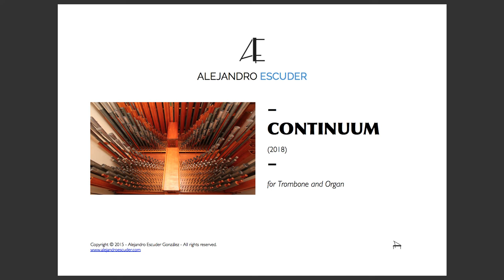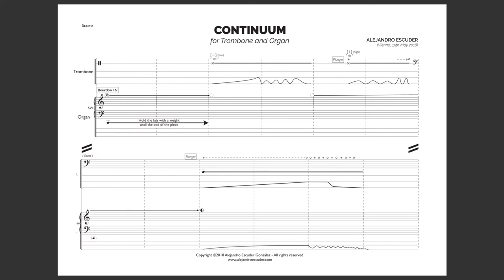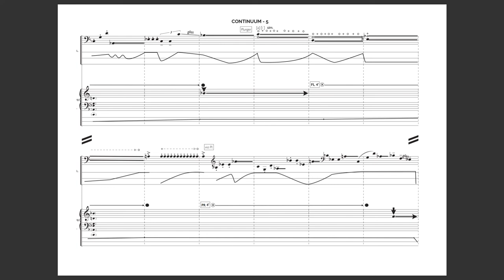'Continuum' [2018] (for Trombone and Organ) – Alejandro Escuder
Recording of my work "Continuum", composed in 2018, with a preview of the Score.

Trombone: Kevin Fairbairn
Organ: Wolfgang Kogert

Performed and recorded live in the Hofburg Chapel (Vienna) in June 2018.

DESCRIPTION:
This work represents a progressive crescendo in volume, amount of pitches, rhythm and harmony; from a minimal sound or noise until the greater sound that the organ together with the trombone are able to reach.

Both instruments should play as they were the same, a generator of sound and harmony, in which the organ keep a continuous sound with a progressive addition of notes and dynamic, meanwhile the trombone is used as a modifier of the sound, being able to add changes of sound, color, dynamic, rhythm and articulation.